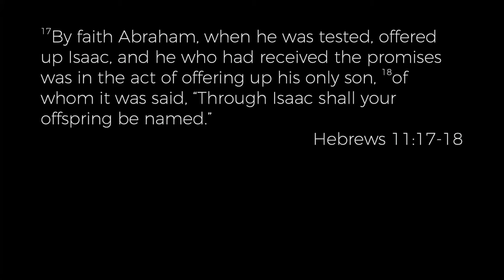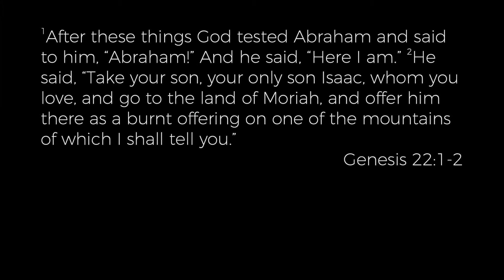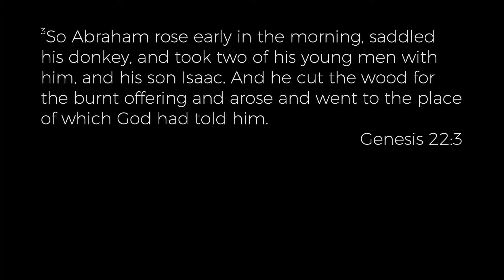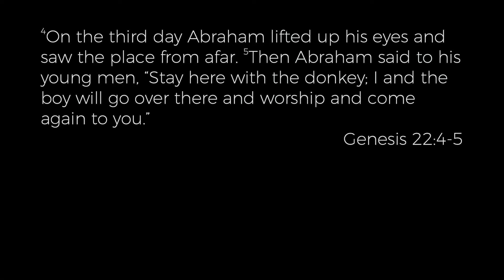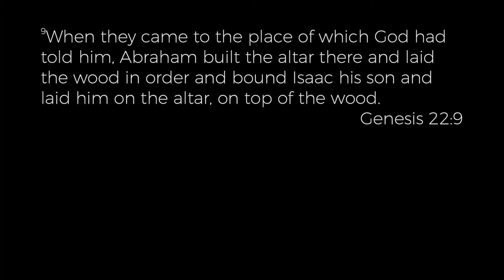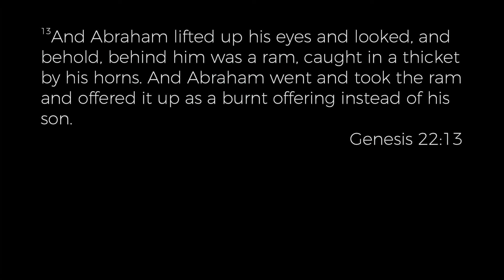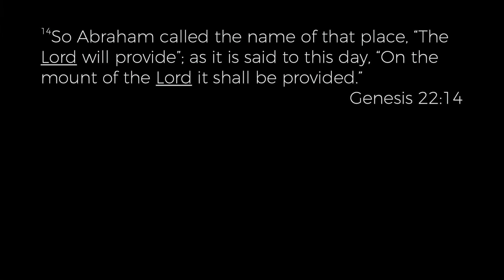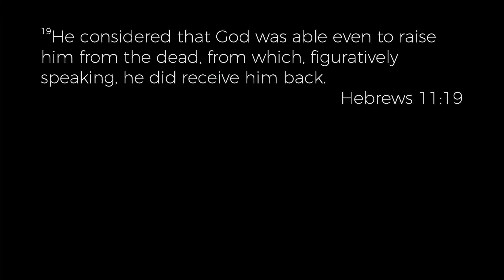Abraham's Faith (Part 2 – The Sacrifice of Isaac) | The Mission Church